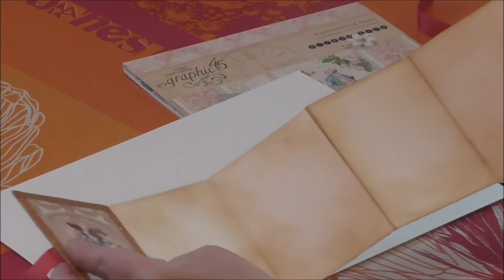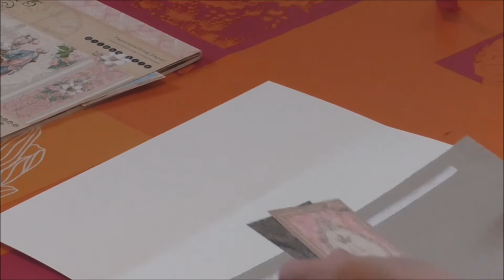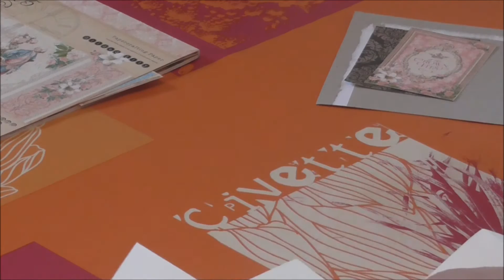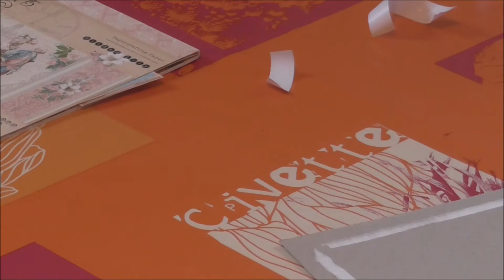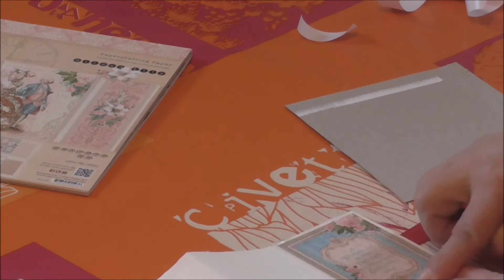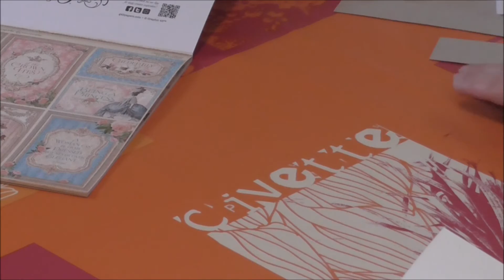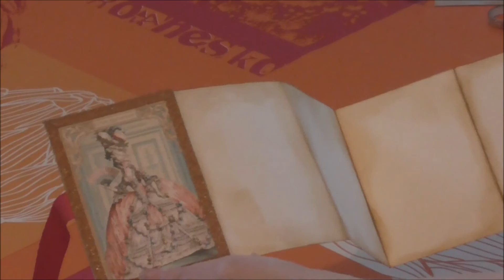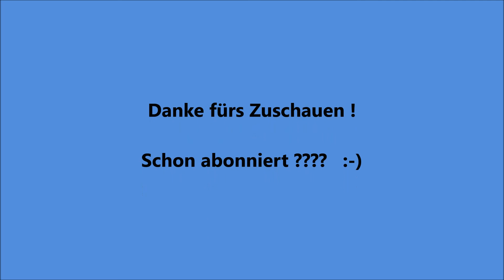[ DIY ] Kleines Leporelloalbum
Ein kleines süßes Leporelloalbum gebastelt.